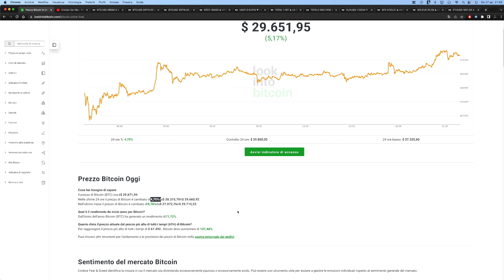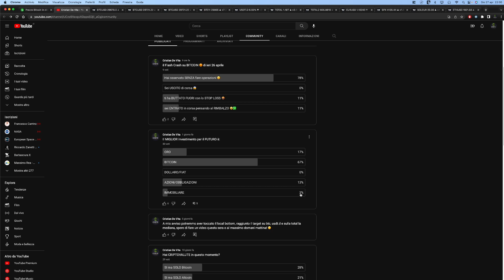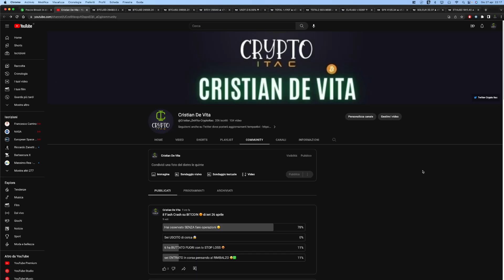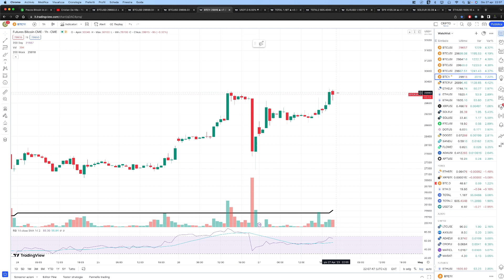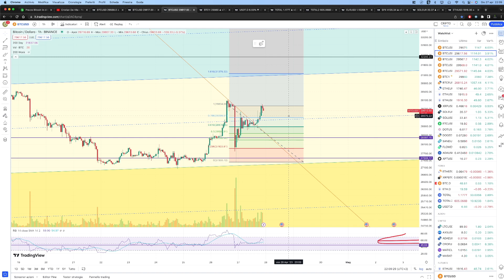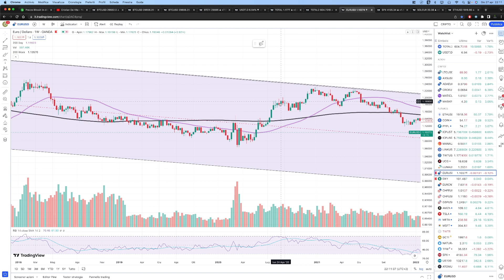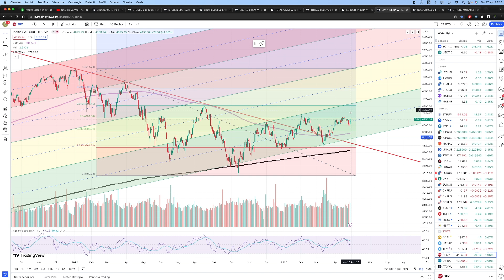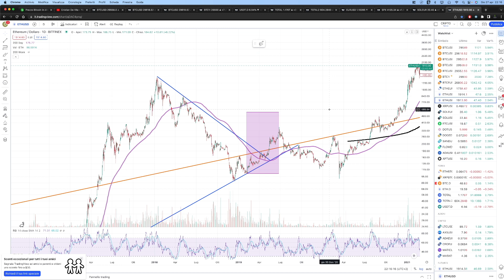👑 BITCOIN 🟢 Quello che MI ASPETTO ORA!!- Analisi tecnica 27 aprile 2023. Criptovalute + TOTAL + EUR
Ciao a tutti!  il LIKE è l'unico modo che ho di capire se i miei video vi piacciono e se ne volete ancora, iscrivetevi al canale in modo da rimanere sempre aggiornati sul mondo delle Criptovalute! :-)

In questo video vi porto le mie opinioni personali che non sono assolutamente consigli finanziari nè di trading!